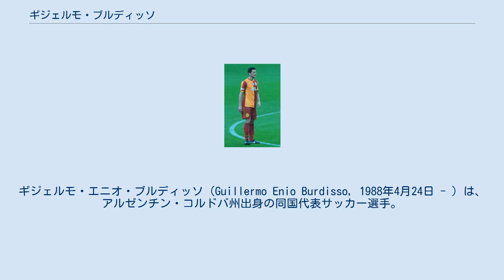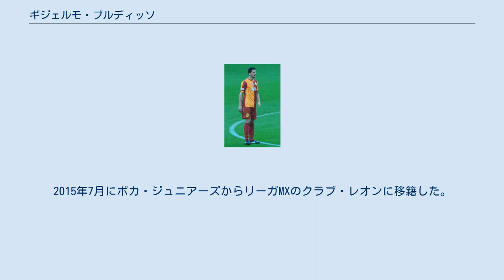ギジェルモ・ブルディッソ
ギジェルモ・エニオ・ブルディッソ（Guillermo Enio Burdisso, 1988年4月24日 - ）は、アルゼンチン・コルドバ州出身の同国代表サッカー選手。
CAラヌース所属。
兄のニコラス・ブルディッソもプロのサッカー選手として活躍している。
 クラブ・エル・ポルベニルでキャリアをスタート。
2007年にCAロサリオ・セントラルへ移籍し、2009年2月27日のCAバンフィエルド戦で初出場。
このシーズンは13試合に出場し、2得点も挙げた。
2009-10シーズンはレギュラーとなり31試合に出場し2得点を挙げたが、チームの降格を防ぐことはできなかった。
 2010年8月、セリエAのASローマに買取オプション・期限付き契約で移籍。
その後兄のニコラスもローマに完全移籍し、兄弟でプレーすることとなった。
2010年9月11日のカリアリ・カルチョ戦で兄のニコラスがレッドカードを受けたため、フランチェスコ・トッティと交代しセリエAデビュー。
しかし守りを固めることはできず、5失点を喫した。
11月3日のアウェーでのFCバーゼル戦でUEFAチャンピオンズリーグ初出場を記録。
2015年7月にボカ・ジュニアーズからリーガMXのクラブ・レオンに移籍した。
 2010年1月のコスタリカとの国際親善試合でアルゼンチン代表に初招集され、初出場で初得点も決めた。